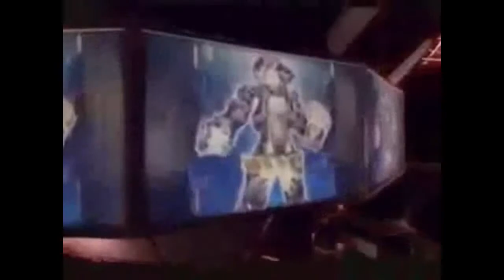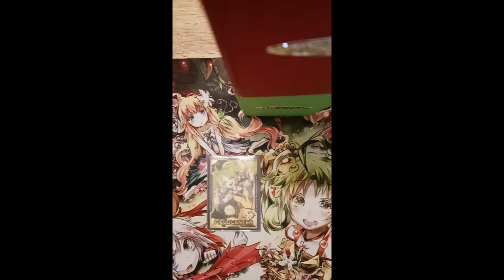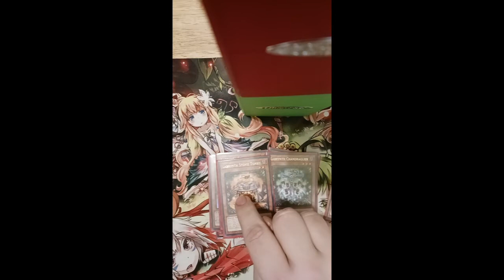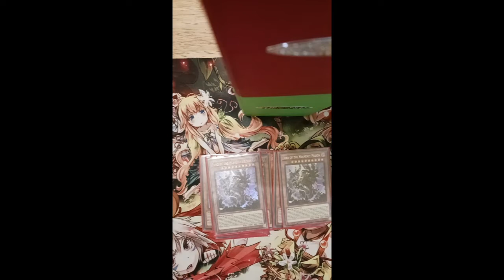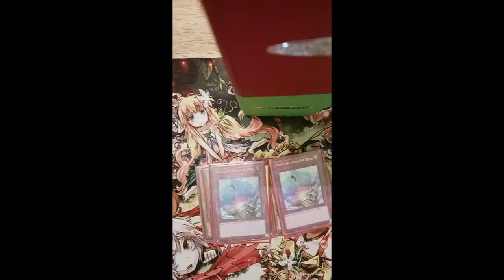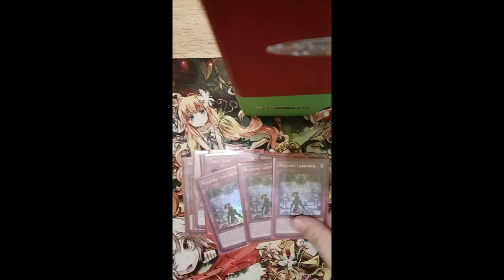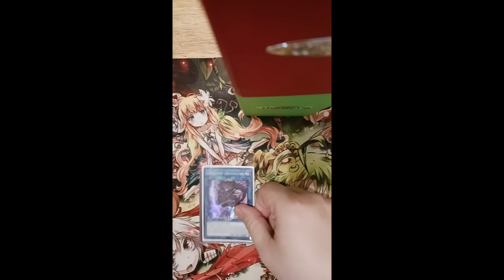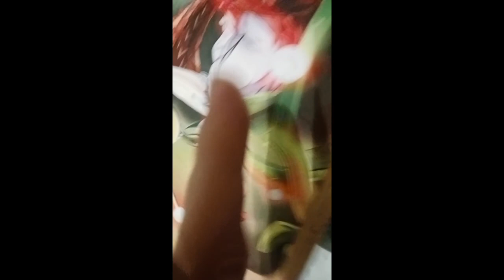Labrynth Of Nightmares (IRL Deck Profile)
WISH YOU THE BEST GOOD LUCK AND GOOD NITE.